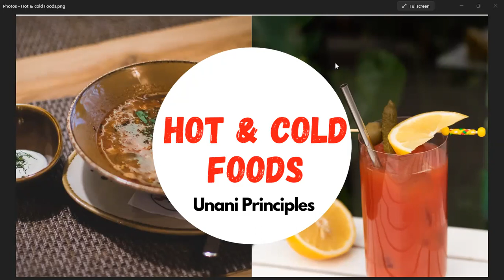What Are Hot and Cold Foods for Health? Unani Tibb (Part 1)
Learn which foods are suited to you according to your temperament.